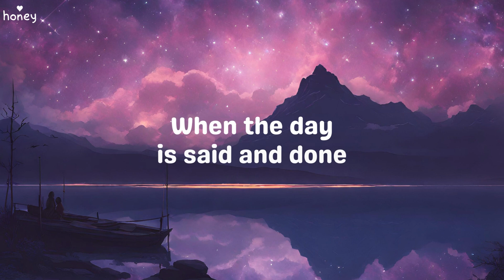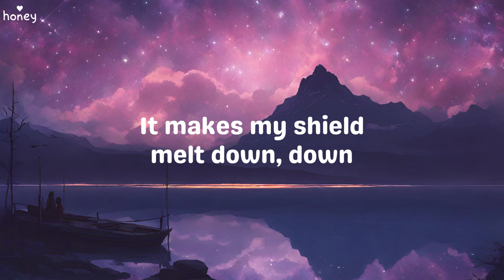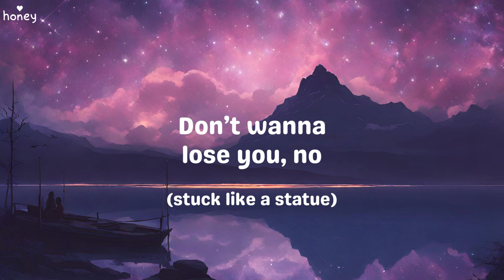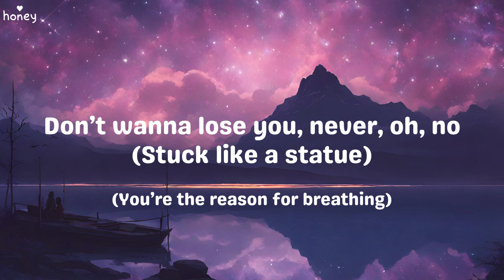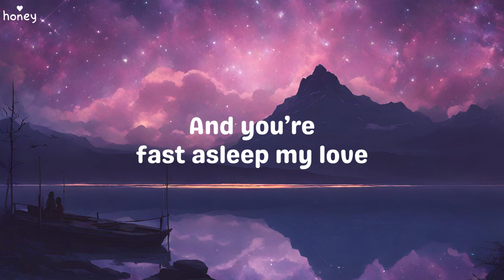Statue - Lil' Eddie (Lyrics) 🐝🎧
🐝 Hey everyone, I hope you are having a wonderful day! Your support means a lot and helps me continue creating more videos for you all. Thank you for your generosity and know that you are loved. ❤️

❤️ Remember that you are loved.

🐝 Lyrics:

Yeah, ooh, yeah

'Cause so many times I was certain
You was gonna walk out of my life, life

I should've been a season
Guess you could see I had potential
Do you know you're my miracle? (Oh yeah)

I'm like a statue
Stuck staring right at you

Statue
That you're so beautiful
(Stuck like a statue)
Don't wanna lose you, no

After all the sh*t I put you through?

But baby your love is so warm it makes my shield melt down, down
And every time we're both at war you make me come around

Statue
And you're so beautiful
Don't wanna lose you never
Oh, no

Every single day of my life, I thank my lucky stars
God really had to spend extra time when he sculpted your heart

Statue
Baby, it's 'cause I can't believe ('Cause you're my statue)
That you're so beautiful (Girl, you are the reason)
Stuck like a statue (The reason for living)
Don't wanna lose you, no (The reason for breathing)
Stuck like a statue (You're so beautiful)
And you're so beautiful (And I want you to feel it)
Stuck like a statue ('Cause so bad I mean it)
Don't wanna lose you, no (You're the reason for breathing)
Whoa (4x), yeah (4x)

When the day is said and done

Music Used in this Video:

Song/Music: Statue
Artist: Lil' Eddie
Album: City of My Heart
License Type: Standard License